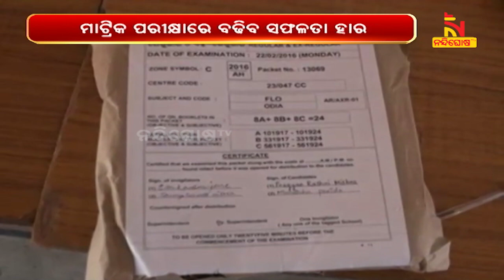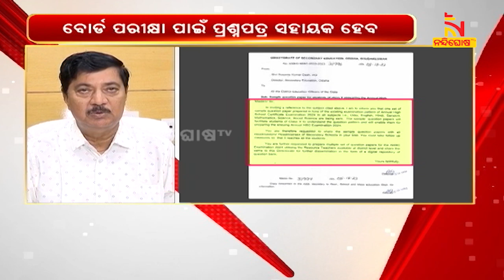Odisha Government to distribute sample question papers to class 10 students | Nandighosha TV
Odisha to distribute sample question papers to class 10 students

* DishTV Channel No: 1367
* Airtel Digital TV Channel No: 611
* TATASky Channel No: 1779
* hathw@y Channel No: 731
* Ortel Channel No: 707
* Videocon d2h Channel No: 840
* SITI Channel No: 17 & 458
* GTPL Channel No: 719
* SUN Direct Channel No: 667
* Asianet Channel No: 219